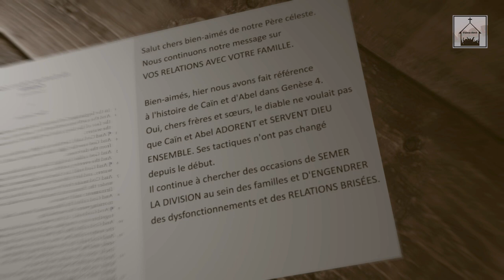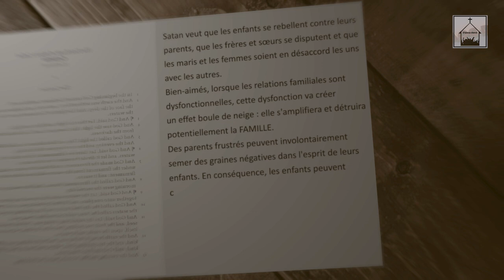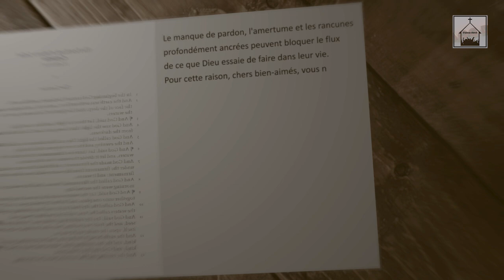Votre relation familiale (Part 02)